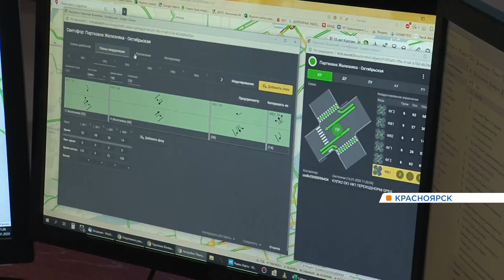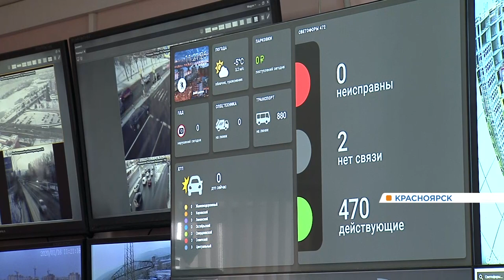По всему Красноярску ставят камеры для отладки системы автоматического изменения работы светофоров